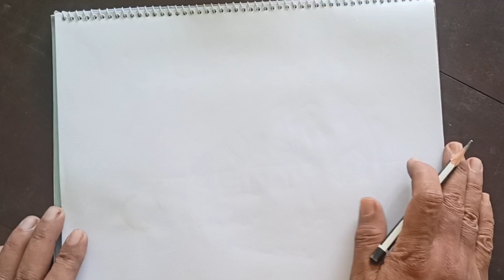সুন্দর মনোরম দৃশ্য অংকন How to draw pencil sketch